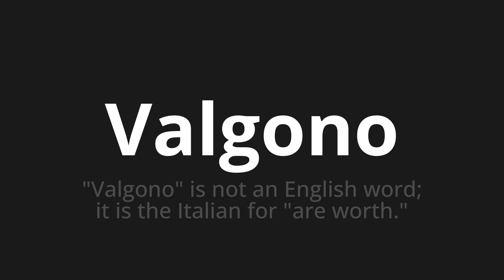How to pronounce Valgono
Master the Pronunciation of 'Valgono Which Means are worth' - which means : "Are worth" is not an English word;it is the italian for "are world." 📝 with @PizzaPronunciation 🎓🗣️ - [Your Guide to Italian]

Learn to pronounce 'Valgono' perfectly in Italian with our easy and engaging tutorial by @PizzaPronunciation! 📖📽️ In this comprehensive video, we provide you with native speaker examples 🗣️👂 and phonetic breakdowns 🎵 to ensure you get the pronunciation just right.

How to say Are worth in Italian